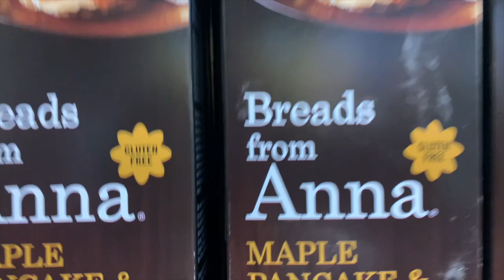lazy Sunday vlog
Hi everyone! This past weekend I did a little self care, got my hair cut, got my nails done and bought myself some coffee! Took myself on a little date! It was quite the time if I do say so myself.

I hope you enjoyed this weeks video. And im sorry that they aren’t that exciting. School and work has been very stressful lately. It’s hard to do fun things when you have school work and then work every weekend. But we do our best. I hope you enjoy this vlog!